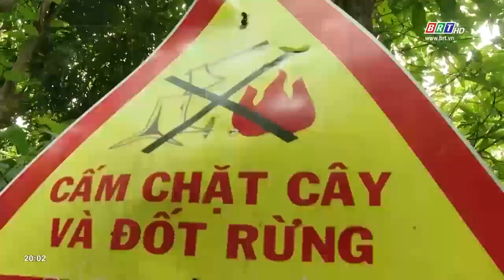Góc nhìn 31/08/2023: Định vị thành phố xanh, từ nỗ lực bảo vệ - phát triển rừng | BRT TV